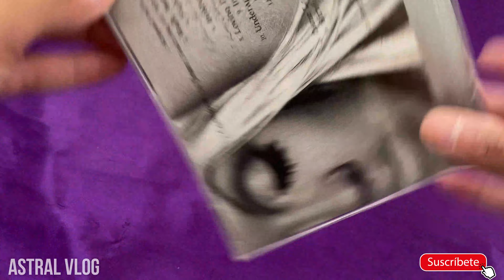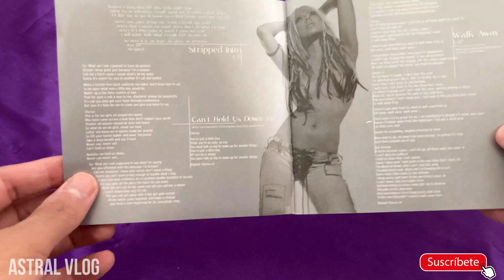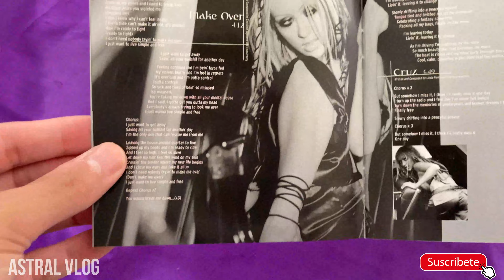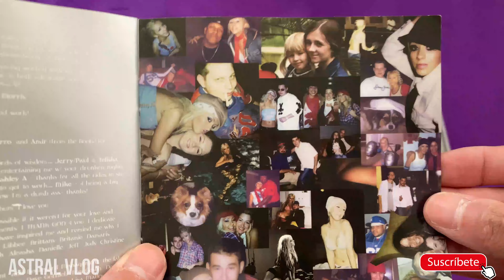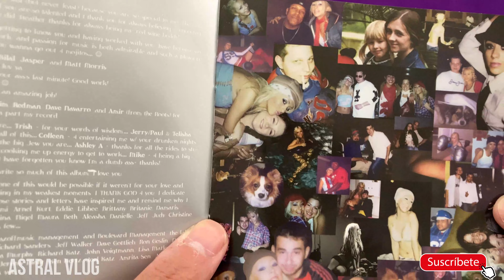UNBOXING STRIPPED (2002) - CHRISTINA AGUILERA [4K] | ASTRAL VLOG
🍀Hola Comunidad🍀En El Dia De Hoy Les Traigo😀:
Christina Aguilera Stripped Album (4k)

Stripped es el cuarto álbum de estudio de la cantante estadounidense Christina Aguilera, lanzado el 22 de octubre de 2002 por el sello discográfico RCA Records. El disco representa la transición del estilo teen pop de su álbum debut homónimo hacia un enfoque más urbano y maduro. En él, la intérprete tomó el control creativo, tanto musical como de imagen.​Musicalmente, Stripped está compuesto por los géneros de pop y R&B, además de poseer influencias y elementos de soul, hip hop, rock y música latina.​Asimismo, Aguilera compuso la mayoría de las canciones del álbum, con ayuda de Scott Storch, Matt Morris y Linda Perry, entre otros colaboradores.Por otra parte, el contenido lírico de las canciones abarca varios temas como el respeto personal, el feminismo y la intimidad.

Stripped is the fourth studio album by American singer Christina Aguilera. It was released on October 22, 2002, by RCA Records. Looking to transition from the teen pop styles of her self-titled debut album (1999), Aguilera took creative control over her next album, both musically and lyrically. She also changed her public image and established her alter ego Xtina. Musically, the record incorporates pop and R&B with influences from many different genres, including soul, rock, hip hop, and Latin music. Lyrically, most of the songs from the album discuss the theme of self-respect, while a few other songs talk about passion and feminism. As an executive producer, Aguilera enlisted numerous new collaborators for the album.

➤TrackList:
Stripped Pt.1 💖
Can't Hold Us Down (featuring Lil'Kim) 💖
Walk Away 💖
Fighter 💖
Primer Amor (Interlude) 💖
Infatuation 💖
Loves Embrace 💖
Loving Me 4 Me 💖
Impossible (featuring Alicia Keys)💖
Underappreciated
Beautiful 💖
Make Over (Sampling the Sugababes'song "Overload") 💖
Cruz
Soar
Get Mine,Get Yours (Dame Lo Que Yo Te Doy - Version Stripped Para Latinoamerica) 💖
Dirrty (featuring Redman) 💖
Stripped Pt.2 💖
The Voice Within 💖
I'm Ok 💖
Keep on Singin' My Song

Label/Sello : Rca Records

⭐La cancion "I Will Be" estaba contemplada para el album pero finalmente no quedo.

⭐The follow-up "Can't Hold Us Down" featuring Lil' Kim is an R&B and hip hop song which incorporates elements from dancehall toward its end. Lyrically, it talks about the theme of feminism,and was suggested that it is toward rapper Eminem and Fred Durst.